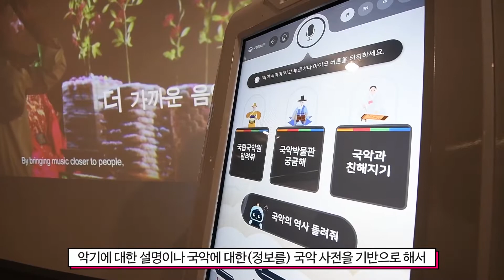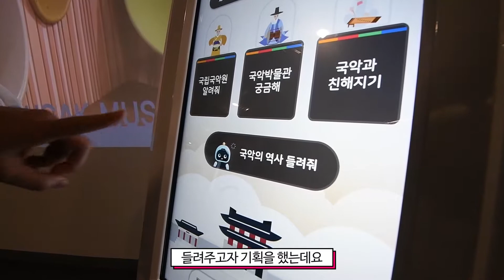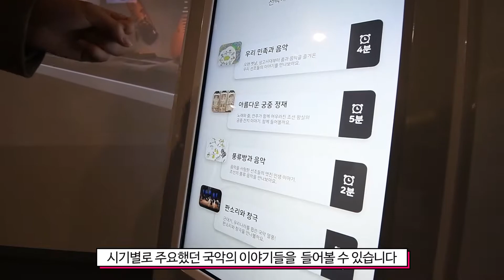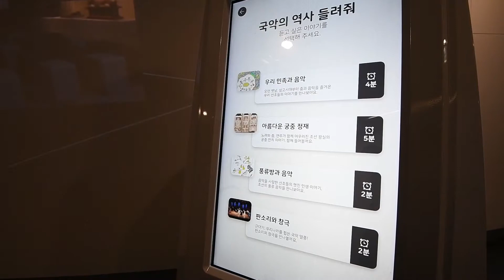국악박물관 AI로봇 큐아이를 만나봤습니다